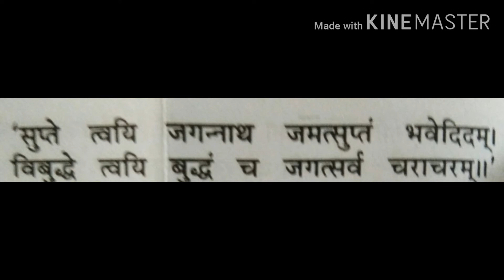1-July-2020 Devshayani Ekadashi vrat mahatv Parana time. pujavidhi aur mantra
Devshayani Ekadashi vrat mahatv  Date time  parana time#Ekadashi#Ashad#Devshayani#vishnu#krishna#haribol